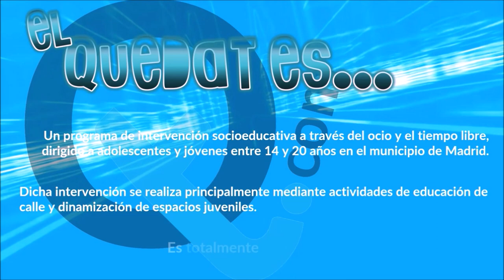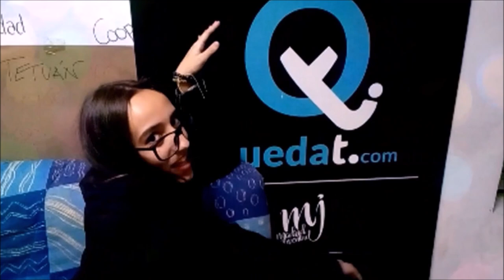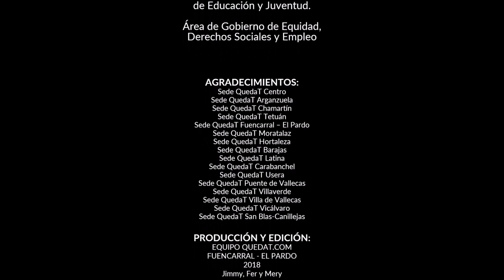Quedat.com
Programa de intervención socioeducativa a través del Ocio y Tiempo Libre para jóvenes de 14 a 20 años, donde encontrarás actividades: artísticas, culturales, deportivas, intersedes, excursiones y salidas al aire libre.